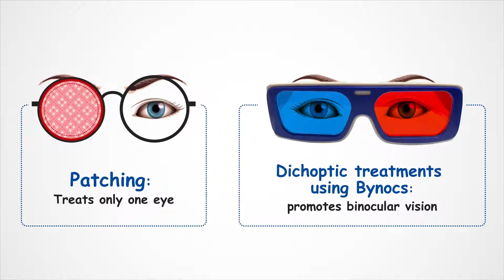Amblyopia (Lazy Eye Treatment) | Bynocs Dichoptic Therapy Better Than Patching | Digital Therapeutic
This video demonstrates why there is a need for dichoptic amblyopia therapy for the management of amblyopia. Treatment of amblyopia in children. If left untreated, a lazy eye can deteriorate and result in permanent visual impairment. As a result, treatment aims to improve vision in the lazy eye as soon as possible, optimising binocular vision.

Traditional approaches, such as eye patching or eye drops, have a high recurrence rate and can take years to achieve optimal results. Surgery for amblyopia is only recommended if the child also has a cataract or strabismus.

Our Bynocs AmblyGo Therapy is a cutting-edge revolutionary technology that has proven to be the most effective treatment for Amblyopia in children.